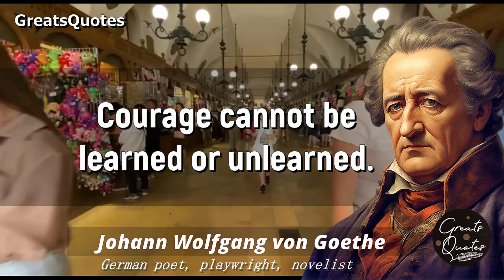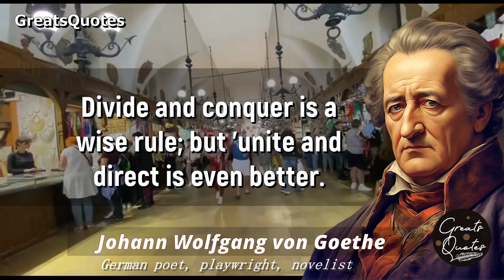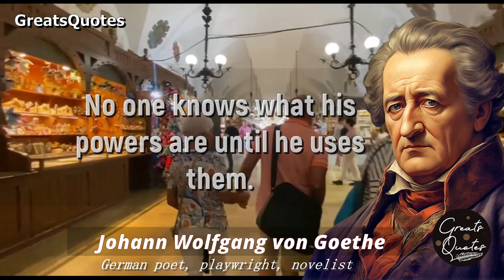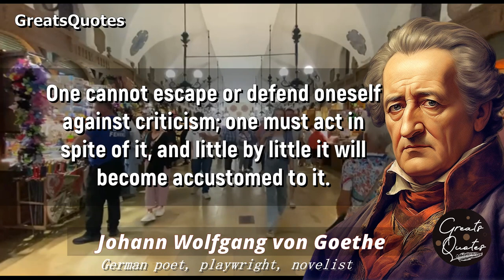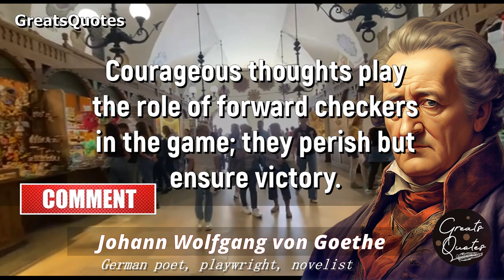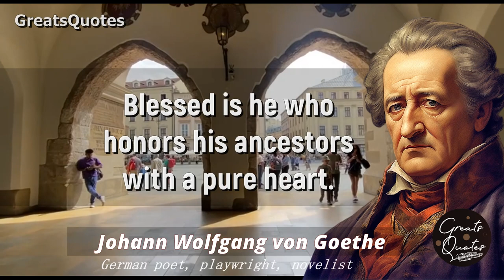Brilliant Johann Wolfgang von Goethe Quotes and Sayings worth knowing!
Brilliant Johann Wolfgang von Goethe Quotes and Sayings worth knowing! Discover the timeless wisdom and deep thoughts that the famous German writer and philosopher Goethe left behind.

Embark on a journey of intellectual enlightenment with the brilliant quotes and sayings of Johann Wolfgang von Goethe!

All the videos on my channel are made by me (GreatsQuotes) in Adobe Premiere Pro, Adobe After Effects and Movavi. Videos are created in such a way that the viewer hears and sees new UNIQUE content. It takes me 5 hours to create one such video. Each video has a unique idea and storyline that you haven't seen before, they are unique. The video was shot on my personal iphone 11 camcorder. Copying is strictly prohibited. Video is for viewing purposes only. I am the owner of the GreatsQuotes channel creating content that gives new life to famous and wise words spoken over the centuries.

We recommend that you watch it!

Immerse yourself in the wise words and life changing quotes of Johann Wolfgang von Goethe and let them inspire and lift you on your path to knowledge and personal growth.